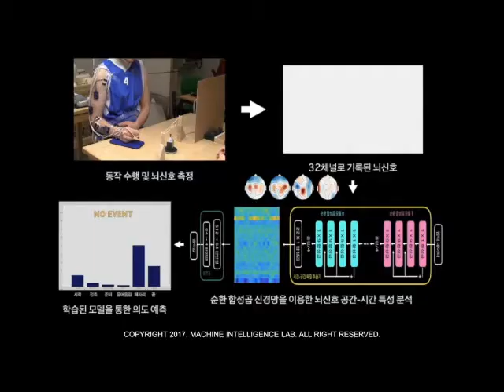Prediction for Upper Limb Motion based on Brain Signal Analysis